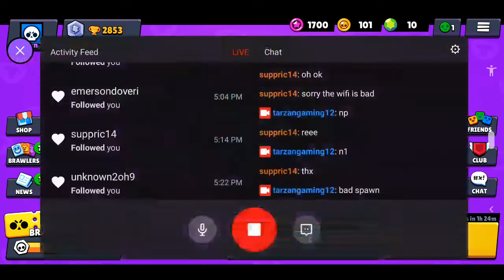(Aus) pew pew pew - Tarzangmaing12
Brawl Star